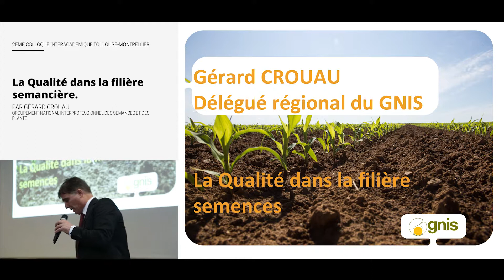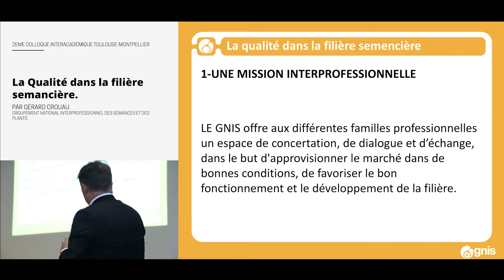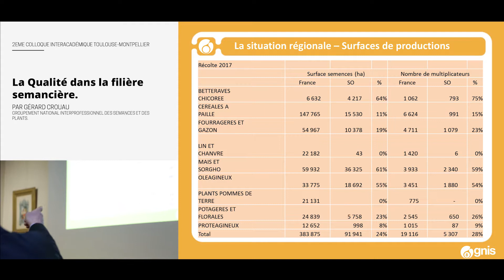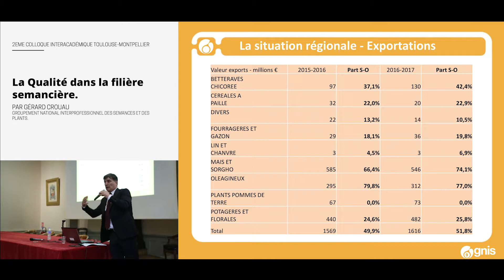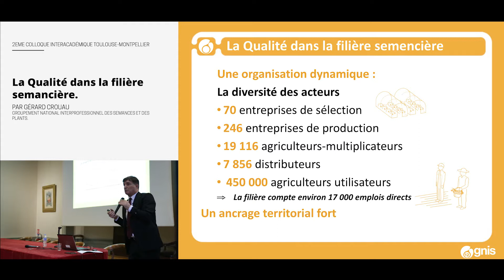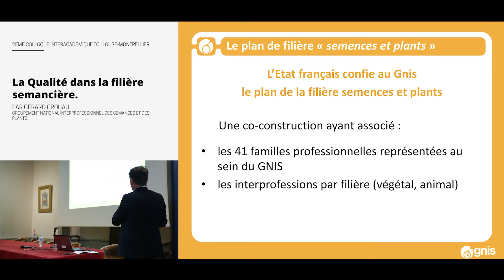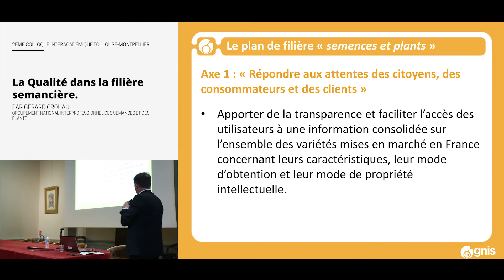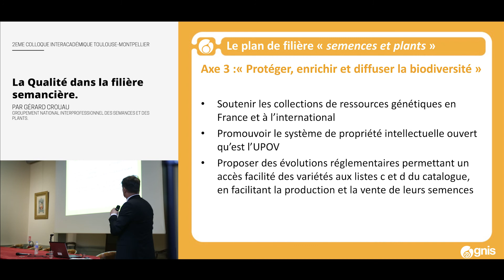La Qualité dans la filière semencière par Gérard Crouau, 2018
Gérard Crouau appartient au Groupement national  interprofessionnel des semences et des plants (GNIS) de la région Sud-Ouest

     La filière semencière française occupe la première position dans l’Union Européenne pour la multiplication des semences et plants (de l’ordre de 360 000 ha dédiés annuellement) et se situe en première position mondiale pour l’exportation des semences et plants. Il s’agit bien d’une filière d’excellence avec une balance commerciale positive de l’ordre du milliard d’euros.
     Les résultats de cette filière sont essentiellement dus à divers facteurs notamment la qualité des semences et des plants obtenue sur des zones de productions spécifiques avec des agriculteurs spécialisés.
     La France dispose comme le soulignait le Géographe Vidal de La Blache de «qualités pédoclimatiques exceptionnelles » et cela favorise la multiplicité des espèces : plus de 72 espèces multipliées.
     Toutes ces espèces seront déclinées en milliers de variétés qui seront mises à la disposition de tous aussi bien les agriculteurs professionnels, utilisateurs de semences de qualité, que les jardiniers amateurs. La création de variétés est effectivement possible grâce à l’investissement du secteur recherche qui est de l’ordre de 13% par an du chiffre d’affaire des entreprises. Cet investissement est du même ordre que celui de l’informatique et de la pharmacie. Il implique la maîtrise des biotechnologies nouvelles qui nous permettent de disposer des variétés adaptées aux différentes conditions de multiplication sur le territoire français, sur l’Union Européenne et sur le plan mondial. De plus ces biotechnologies permettront de répondre aux besoins de l’humanité qui passera à 9 milliards de personnes en 2050 mais aussi de répondre aux changements climatiques.
     La qualité des semences et des plants c’est bien sûr le respect de la réglementation : règles et normes de la certification homologuées par le Ministère de l’Agriculture. En effet, les multiplications de semences doivent répondre aux règles de traçabilité définies à travers le suivi des catégories à produire : semences de prébase, semences de base et semences certifiées. À chacune des étapes les semences doivent être conformes à l’identité variétale, aux normes technologiques (germination, pureté variétale, pureté spécifique, dénombrement d’espèces) et bien sûr à l’état sanitaire.
     L’état sanitaire des semences et des plants est un point majeur de la qualité des semences qui nous conduit, pour de nombreuses espèces, à délivrer des Passeports Phytosanitaires Européens pour la circulation sur le territoire de l’UE et à délivrer, pour toutes les espèces, des Certificats phytosanitaires pour les exportations correspondant aux exigences strictes des pays importateurs.
     En conclusion, la qualité des semences et des plants est la condition sine qua non pour répondre à la demande des marchés et utilisateurs. La qualité est confirmée dans tous les cas par l’apposition d’un certificat du Service Officiel de Contrôle qui garantit le respect des procédures pour : la traçabilité, l’identité variétale, les normes techniques (germination, pureté variétale, pureté spécifique, dénombrement, état sanitaire). Ce certificat officiel présente également, pour de nombreuses espèces, la mention Passeport phytosanitaire en précisant le nom de l’organisme responsable, l’Office National de la Protection des Végétaux.
     Les semences et plants français donnent à notre agriculture, une qualité exceptionnelle qui place la France en excellent position européenne et mondiale.  Elles  permettent de sécuriser l’agriculture en général car les semences sont le premier maillon de ce secteur.